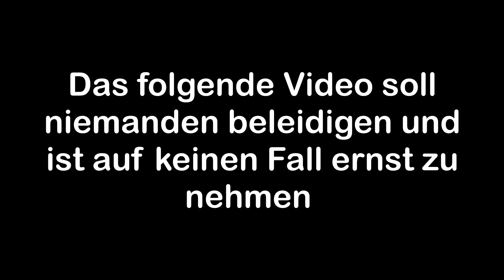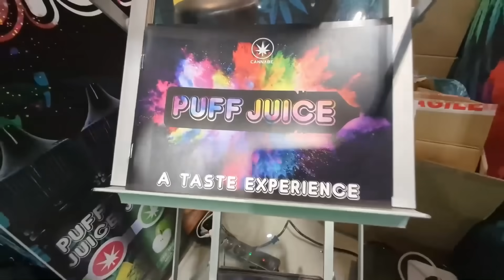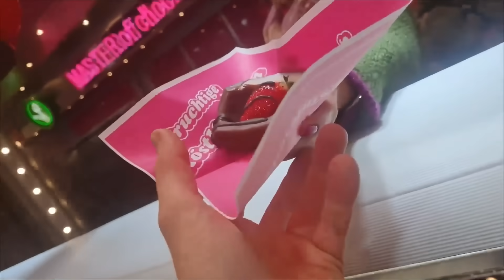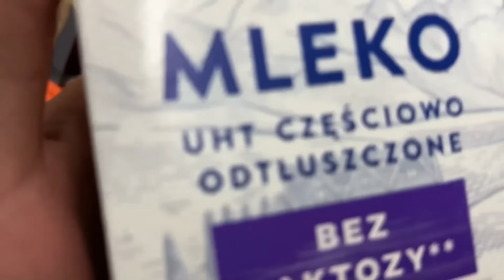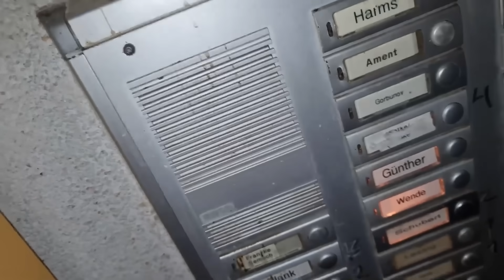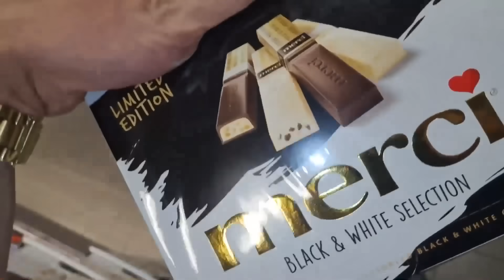Best of Adlersson & Inkognito 2022 (1/2)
Viel Spaß mit dem Video! Das war eine Arbeit.. ihr könnt es euch kaum vorstellen.. von daher lasst gerne ein Abo oder eine Bewertung da, wenn es euch unterhalten hat  :)